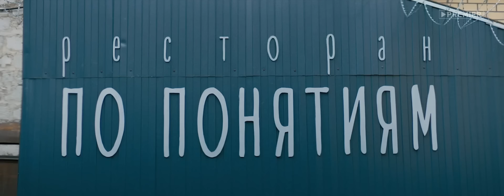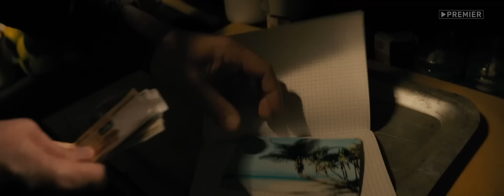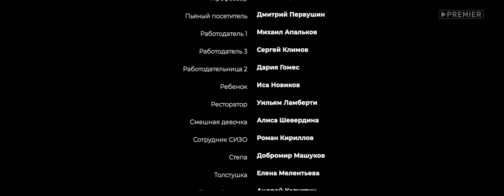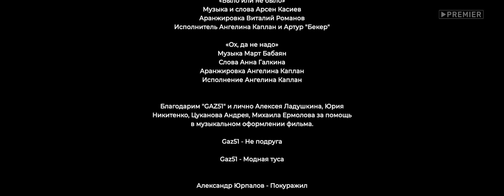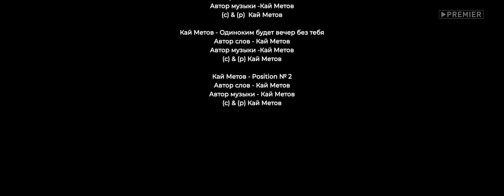Ресторан по понятиям | Первая серия | PREMIER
Смотрите первую серию «Ресторана по понятиям» прямо здесь — на YouTube. А остальные серии на PREMIER

Шустрый — бывший вор. Отсидев, он хочет вести честный образ жизни. Но это оказывается не так-то просто. Тогда ему в голову приходит гениальная идея — открыть с товарищами ресторан, чтобы провернуть ограбление.

Внезапно ресторан начинает приносить прибыль и они встают перед выбором: чистый заработок или лёгкие деньги.

PREMIER — онлайн-кинотеатр с новыми русскими сериалами, фильмами и шоу, о которых говорят. Создаём оригинальный контент сами и показываем первыми:

— Контент собственного производства
— Хиты мирового кинематографа
— Безопасный режим для детей
— Просмотр с планшета, смартфона, компьютера, TV
— Загрузка на устройство для просмотра офлайн